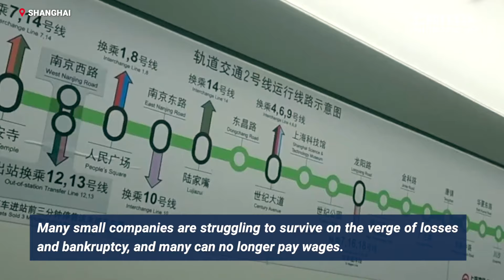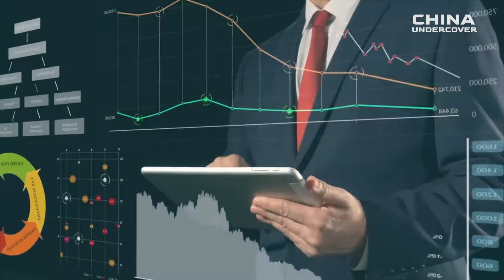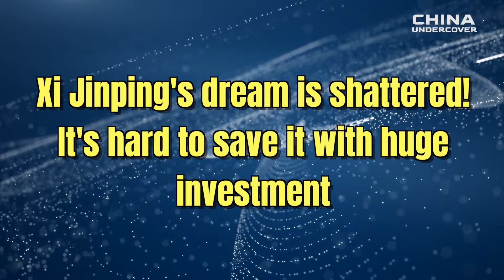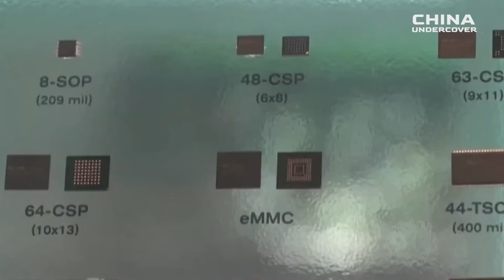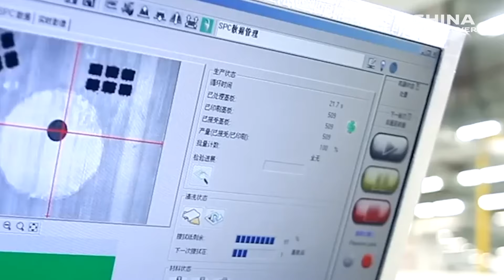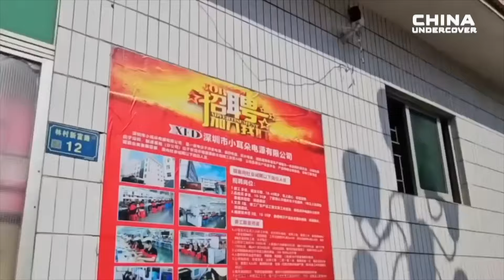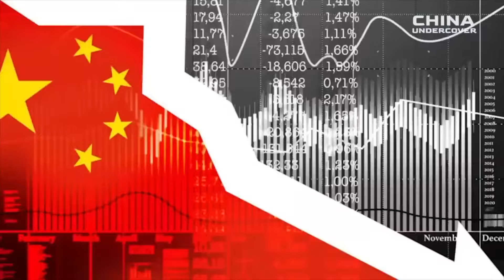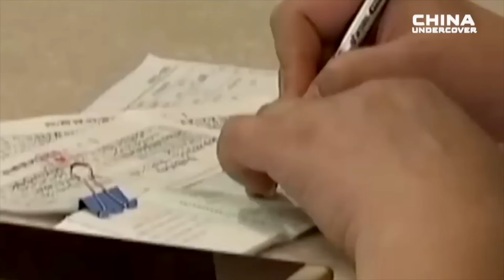Shocking that Beijing, Shanghai, and Shenzhen are in such a severe recession!